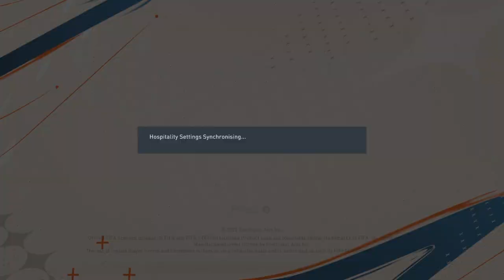FIFA 23 2022/12/14